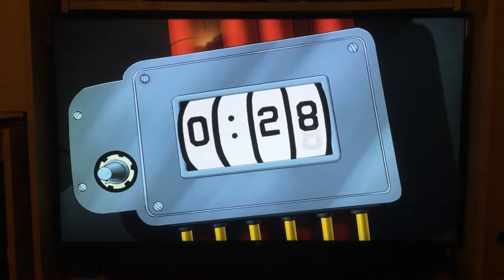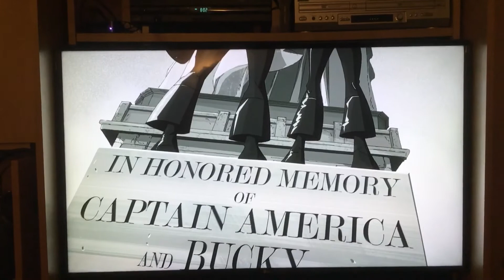Captain America vs Red Skull and Bucky dies and Lived and Captain America had survived the crash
Avengers earths mightiest heroes

Meet Captain America

In the movie Captain America. He defeats Red Skull and he is gone to sent him to a far away planet in the galaxy called Vormier and Captain America sacrificed himself to crash the ship in the Arctic Ocean. Then he is awake in 2011 since 70 years, since 45. Then he joins the Avengers.